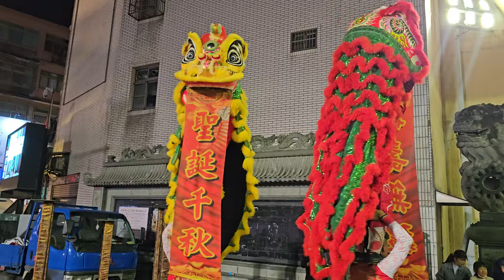【桃園玄勝舘-跳樁獅＆醒獅團】~112大園仁壽宮慶祝感天大帝來台186週年暨重建聖殿安座紀念遶境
桃園玄勝舘-跳樁獅＆醒獅團